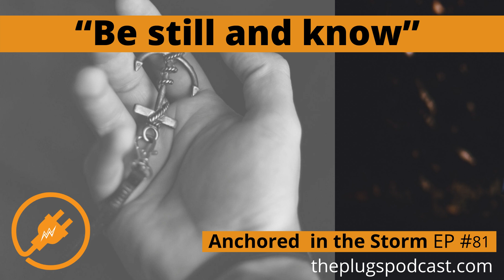Anchored in the Storm - (Episode 81)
Sommer @sommernicole5 and Chris walk through real life testimonies of what it means to stay anchored in the middle of the storm.

Follow THE PLUGS PODCAST